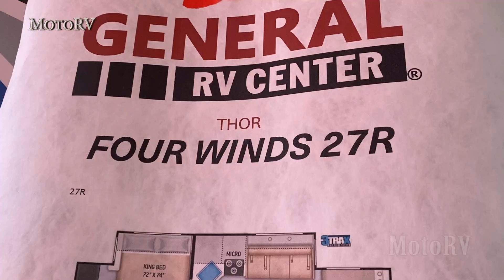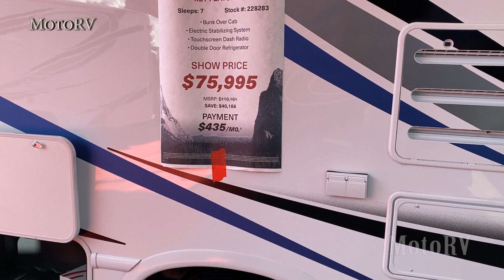RV Show Priced at $75,995 Class C 2021 Motorhome Four Winds 27R by Thor Motor Coach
Thor Four Winds